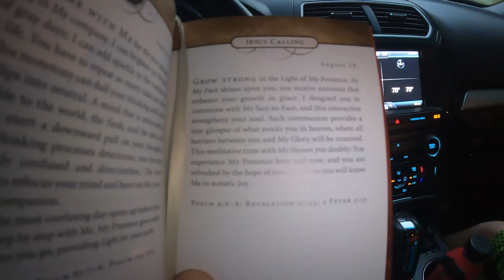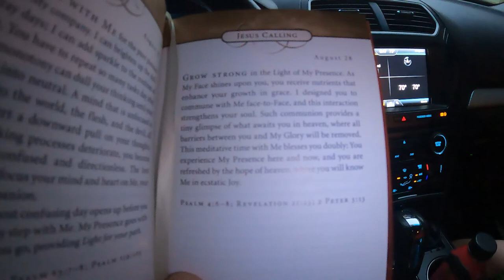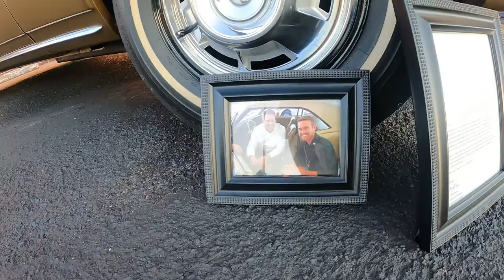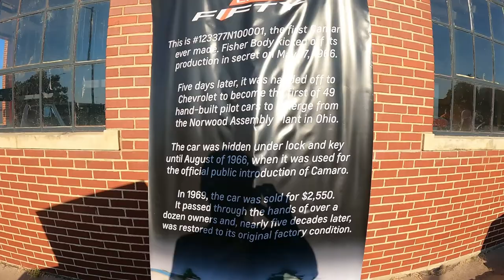First Camaro Ever Built Arrives @ Cars & Coffee Hutchinson ft Heartland Camaros - Daily Vlog